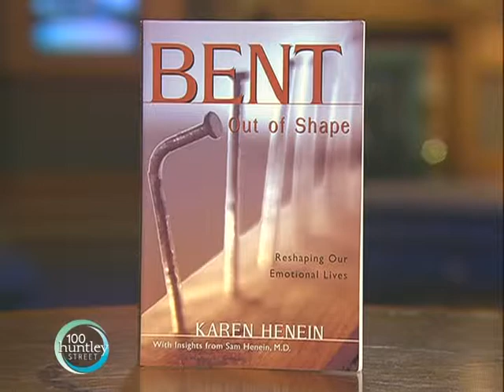Karen Henein 1/2